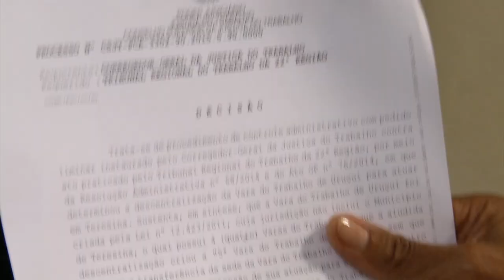DECISÃO DO TST SOBRE A 5 VARA